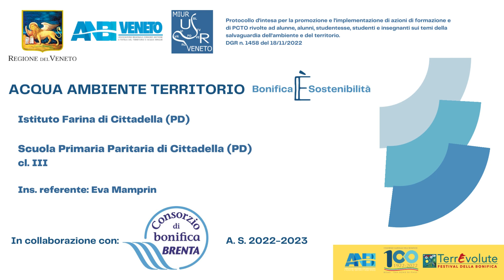classe III, Scuola primaria "Farina" di Cittadella, "Il mio canale" 2022-2023